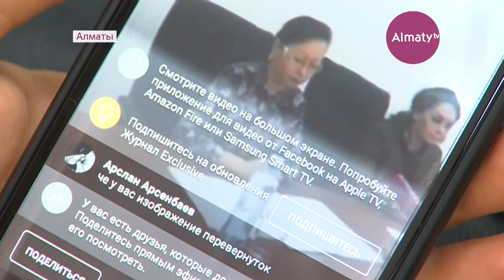Зарплата госслужащих в Казахстане больше не будет зависеть от стажа и реестра должностей (02.10.17)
Зарплата госслужащих в Казахстане больше не будет зависеть от стажа и реестра должностей. Труд каждого начнут оценивать по балльной шкале. Пилотный проект стартует уже через пару месяцев. Вырастут ли оклады чиновников пока неизвестно.